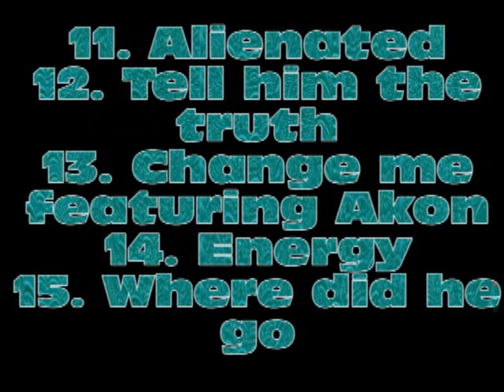Keri Hilson In a perfect world OFFICAL TRACKLIST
Tracklist

[edit] American Amazon tracklist
[1]

Intro
Turnin' Me On (featuring Lil Wayne)
Get Your Money Up (featuring Keyshia Cole & Trina)
Return The Favor (featuring Timbaland)
Knock You Down (featuring Ne-Yo)
Slow Dance
Make Love
Intuition
How Does It Feel
Hey Girl (featuring T-Pain & Lil Jon)
Alienated
Tell Him the Truth
Change Me (featuring Akon)
Energy